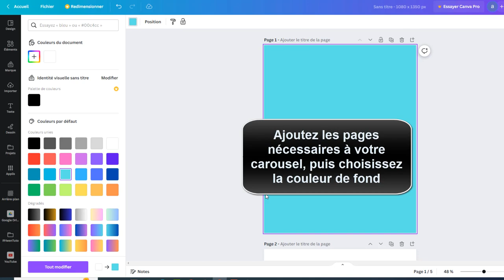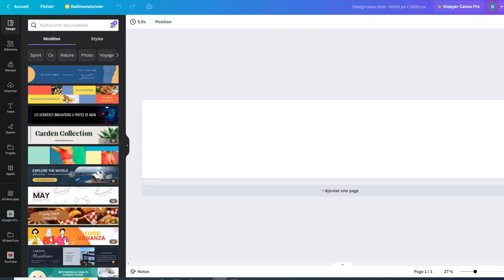Comment faire un carrousel sur Canva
Nous vous invitons cordialement à vous abonner à notre chaîne YouTube , où vous aurez accès en exclusivité aux dernières mises à jour et au contenu le plus récent, livré directement à vous.

Cette vidéo a pour but de vous expliquer comment créer un carrousel

Faire une présentation avec Canva
Aujourd'hui, nous allons apprendre comment créer un carrousel sur Canva. tout ce dont vous avez besoin est un compte Canva et un peu de temps pour suivre les étapes et créer votre propre carrousel. alors, allons-y et commençons ! Alors comment utiliser Canva ?

Ce n'est pas très compliquer de savoir comment faire, à travers les étapes de cette vidéo je vais vous expliquer en détail comment faire un diaporama sur Canva

Créer un carrousel Canva
Canva est un outil d'infographie en ligne qui permet la création facile et rapide de designs professionnels. il offre une variété d'outils, dont un caroussel qui permet aux utilisateurs de créer des diaporamas d'images et de textes. pour créer un carrousel sur Canva, commencez par sélectionner le modèle caroussel. ajoutez ensuite des images ou du texte à partir de la bibliothèque de médias Canva ou téléchargez les vôtres. une fois que vous avez terminé, vous pouvez modifier la disposition des diapositives, les arrière-plans, les couleurs et les effets pour donner à votre carrousel une apparence unique. une fois votre carrousel terminé, vous pouvez le télécharger et le partager avec le monde entier.

Carrousel LinkedIn Canva
Voici comment faire une présentation sur Canva étape par étape
1- Cliquez sur 'Créer un design'
2- Recherchez 'carrousel' sur la barre de recherche de Canva""
3-  Choisissez parmi les modèles ou créez un nouveau projet
4- Ajoutez les pages nécessaires à votre carousel, puis choisissez la couleur de fond
5- Cliquez sur les éléments que vous souhaitez ajouter, puis personnalisez-les avec les outils de Canva
6-Si vous voulez un carrousel sans limite, voici une astuce que vous pouvez suivre
7- Sélectionnez 'Dimensions personnalisées' puis entrez la largeur et la longueur appropriées pour votre carrouse
8- Choisissez un 'Modèles' ou cliquez sur 'Fichier' pour afficher les règles et les repères
9- En utilisant les repères, vous pouvez définir chaque partie de votre carrousel de manière précise
10- Puis copier votre carousel partie par partie
11- Cliquez sur 'Partager' pour télécharger votre carrousel

Voilà donc comment créer un carrousel

J'espère sincèrement que ce tutoriel a été extrêmement bénéfique pour vous et que vous avez pu acquérir de nouvelles connaissances grâce à lui.créer un carrousel en ligne. Vous m'aiderez à faire plus de tutoriels !

Si vous avez des interrogations ou des requêtes concernant le sujet 'carrousel Instagram Canva', n'hésitez pas à les poser. Je suis là pour vous aider et vous apporter des réponses.

En partageant cette vidéo avec votre famille et vos amis, vous pouvez non seulement renforcer le soutien à notre chaîne, mais également leur permettre d'apprendre comment faire un carrousel sur Canva et de bénéficier de son contenu.

Tutoriel : comment faire un carrousel sur Canva

Rubrique : faire un carrousel sur Canva

Sujets similaires :